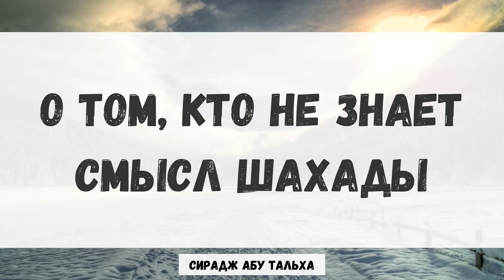О том, кто не знает смысл шахады || Сирадж Абу Тальха